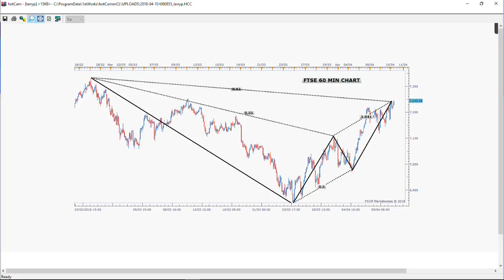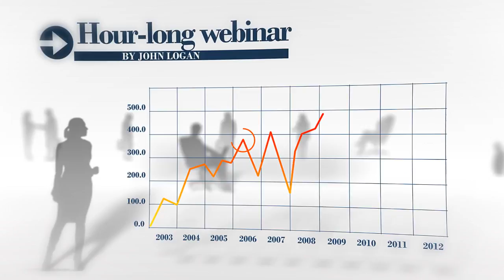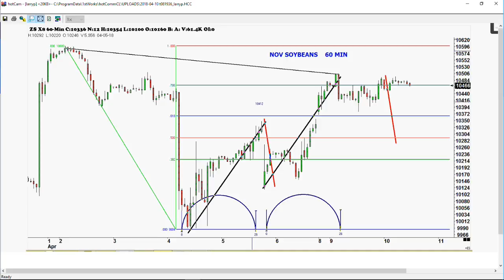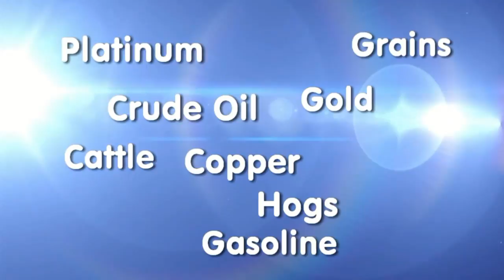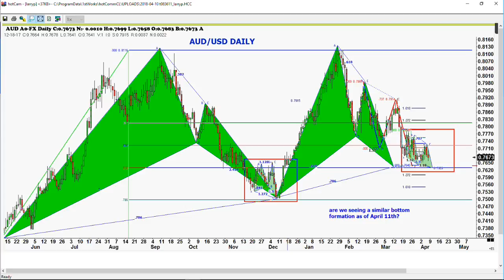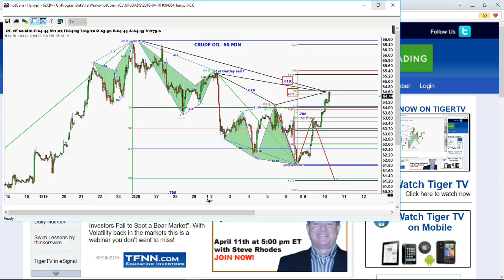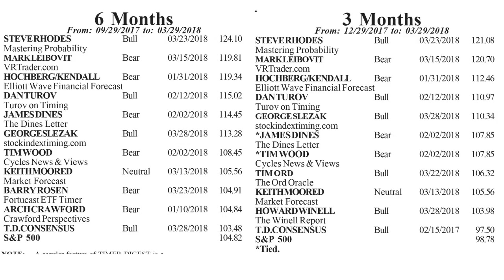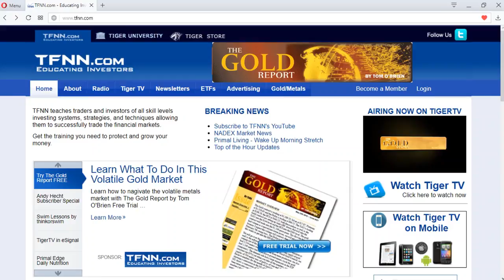April 10th Trade What You See with Larry Pesavento on TFNN - 2018